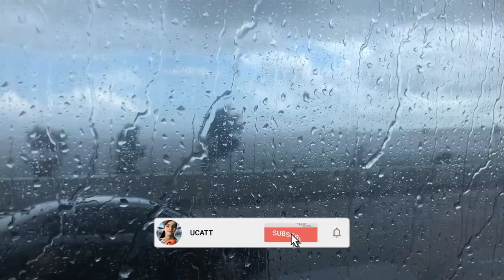CELEBRATING THE DEES FLAG! | 2021 AFL Vlog